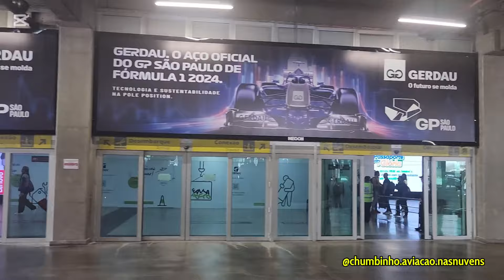a quele frio na barriga aeroporto congonhas aproximação pouso atr 72-500 voepass meio aos prédios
Espero que gostem do vídeo  pessoal

Uma aproximação  incrível  de dentro do atr 72-500  voepass